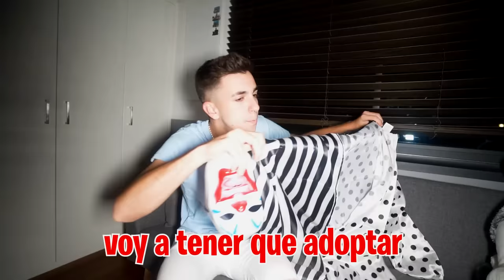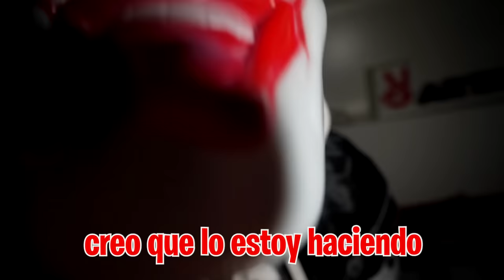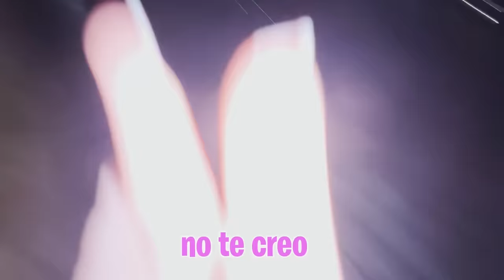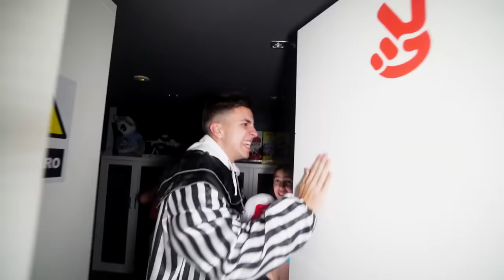LE QUITO LA MASCARA AL PAYASO DE LA DEEP WEB…*no creerás quien es*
Vamos a tenderle una trampa al payaso de la Deep Web para conseguir que saber quien es y terminar con su plan.